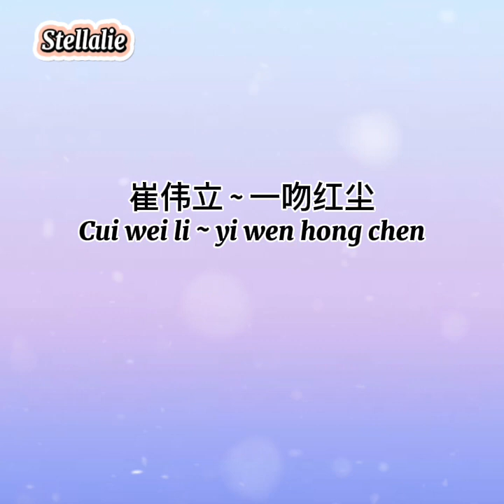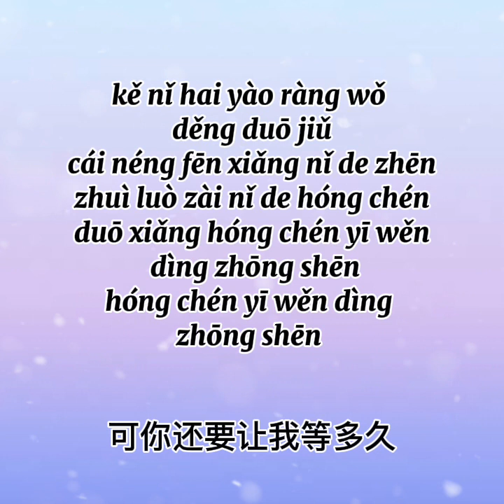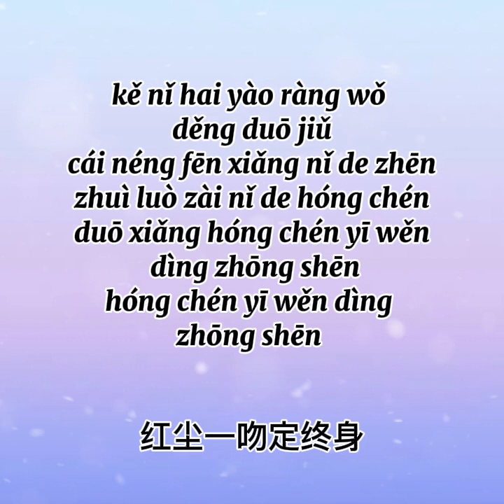崔伟立​ ~ 一吻红尘​ /Cui wei li ~ yi wen hong chen​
崔伟立​ ~ 一吻红尘​
Cui wei li ~ yi wen hong chen​